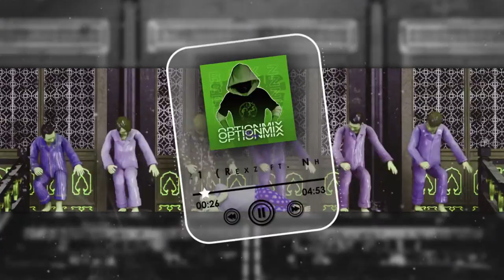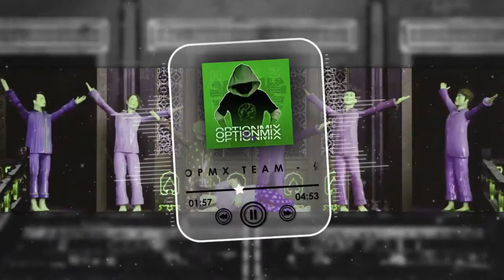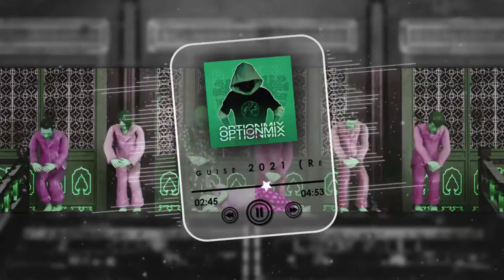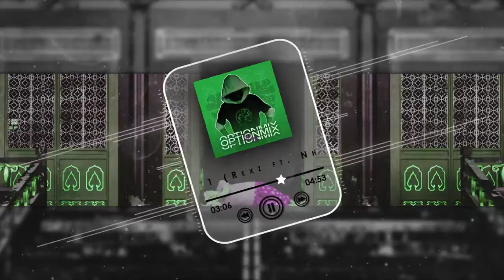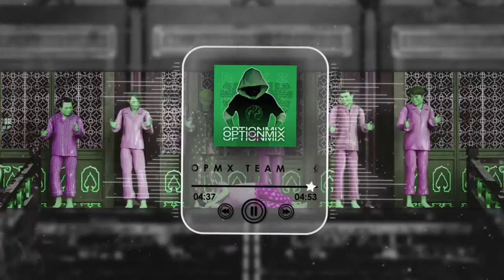偽裝 Disguise 2021 (Rexz Remix)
Track: OPMX TEAM - 偽裝 Disguise 2021 (Rexz ft. Nha Family-Panda & GG Team)
Producer: Rexz
Team: Option_Mix
Requesters: Nha Sunder